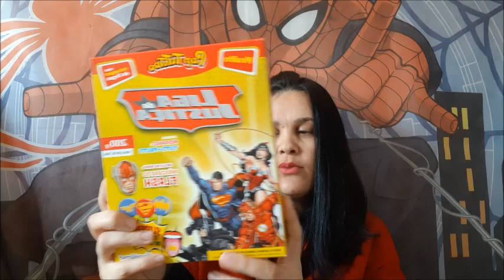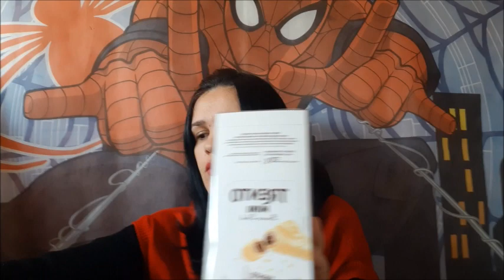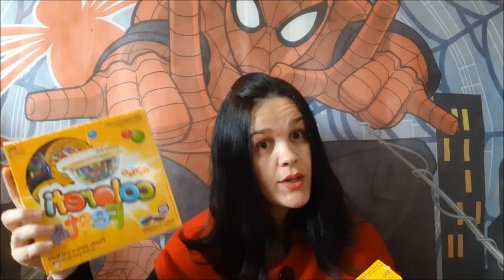Guloseimas para Festa Homem Aranha - Doces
Olá Pessoal!
Tudo bem?

No vídeo de hoje vou compartilhar as Guloseimas que comprei para os personalizados e lembranças das crianças!

Um super Beijo, fiquem com Deus e até o próximo vídeo!

Débora Brandão